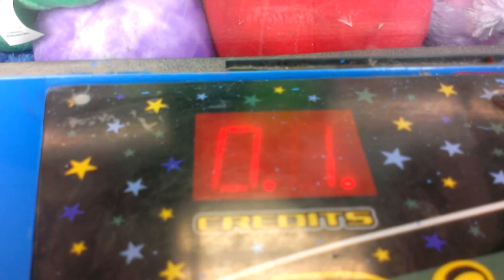PINNACLE CLAW MACHINE@WALMART PERFECT GRAB ON SMALL PLUSH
TODAY I HEAD TO MY LOCAL WALMART TO FACE THE PINNACLE CRANE HERE I AM GOIN FOR WALKIN DEAD PLUSH